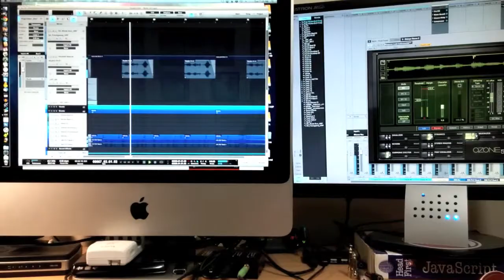SP3 Progress - Special Guest: AG Donnaloia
My main damie AG Donnaloia drops by the Cocoa Corner to work his magic on some of the new SP3 tracks. This man is amazing!